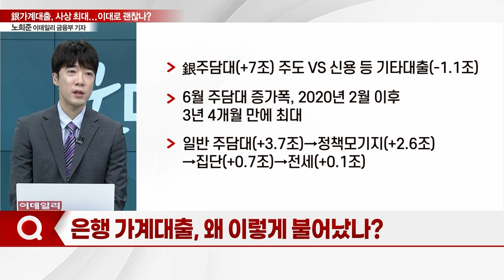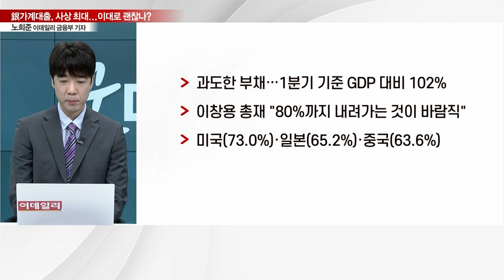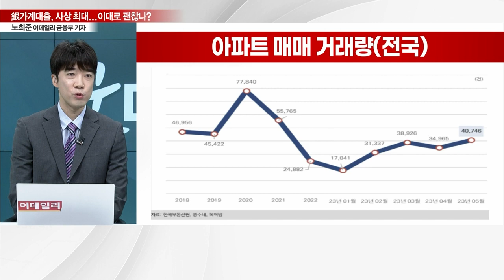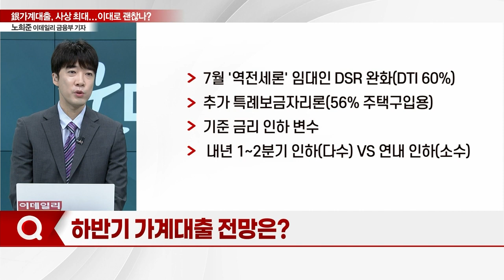銀 가계대출 '사상 최대'… 이대로 괜찮나?_기자들의 백브리핑 (20230717)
Q. 다시 꿈틀대는 가계대출, 얼마나 증가했나?
Q. 은행 가계대출, 왜 이렇게 불어났나?
Q. "가계부채 증가"… 韓 경제 영향은?
Q. 하반기 가계대출 전망은?